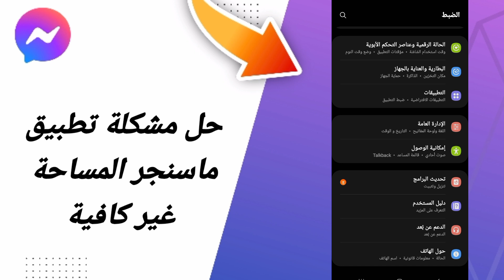حل مشكلة المساحة غير كافية في تطبيق ماسنجر مسنجر التحديث الأخير